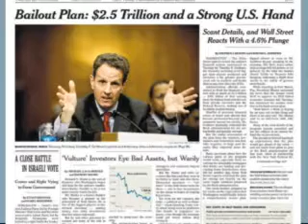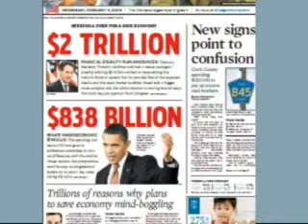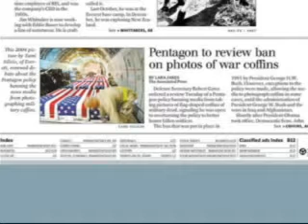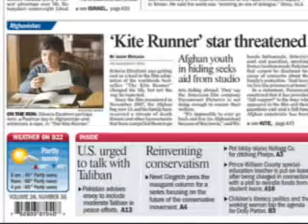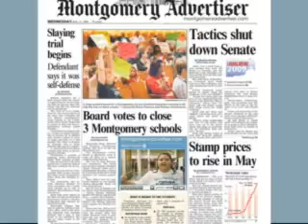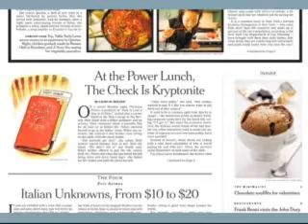Pat's Papers - February 11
Pat Kiernan takes a look at the stimulus package offered by Sports Illustrated swimsuit model Bar Rafaeli, along with all the other top stories from American newspapers in today's edition of Pat's Papers.